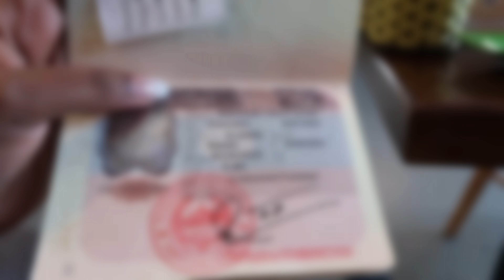How To Travel From Vietnam 🇻🇳 To Laos 🇱🇦 Border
In video I’m preparing to travel to Laos from Hanoi for a visa run by bus. It takes approximately 24 hours to travel from Hanoi to Vientiane the capital of Laos 🇱🇦.

Embassy in Hanoi is located at ( 40 P. Quang Trung, Trần Hưng Đạo, Hoàn Kiếm, Hà Nội, Vietnam 🇻🇳)

Visa at the embassy range from 35-50$ depending on your country.

You need to take 2 passport sized photos and payment is done on pickup the next day. You can pay in USD or VND rate converted at 22.000 vnd per usd.

I don’t own copyright to the music in the video
Music used in this video; from epidemic sounds: Vllo editing software